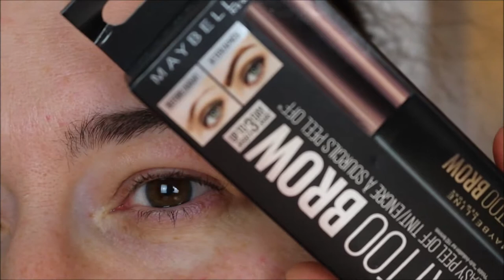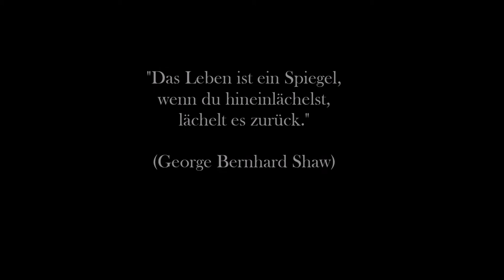Ich teste Maybelline Tattoo Brow dark brown deutsch// Top oder Flop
Ich habe endlich das Tattoo Brow von Maybelline testen können in der Farbe dark brown und habe euch dabei mitgenommen.

Eure Dani

SHOP EMPFEHLUNG
Abnehmen, Anti-Cellulite, Anti-Aging und Gesundheit: